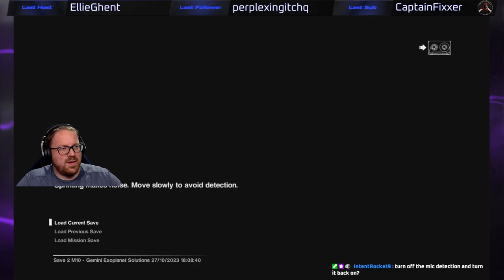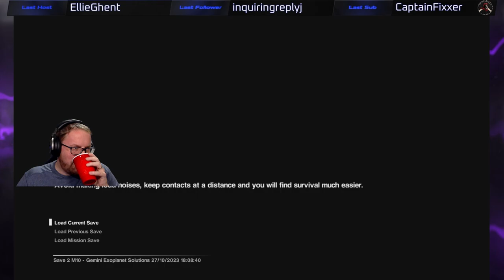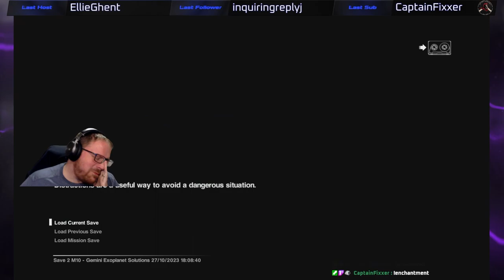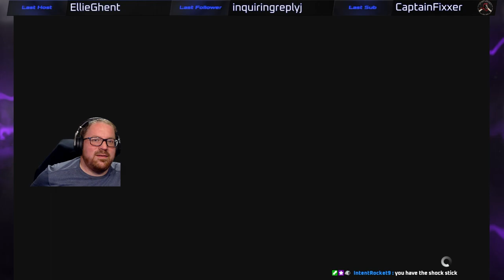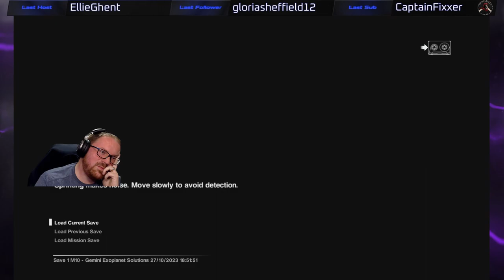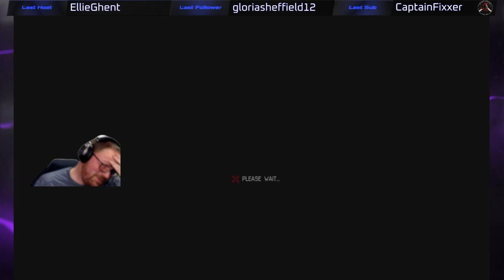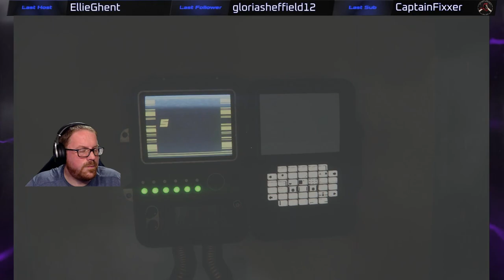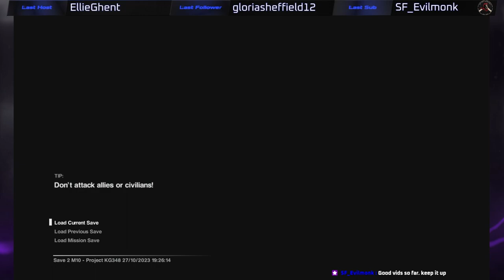Alien: Isolation - 6 - Cat and Mouse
Marshall Watts had an idea to isolate the alien from the rest of the station, but I think he's had another idea he's not telling us...